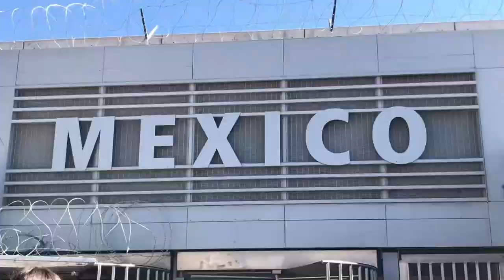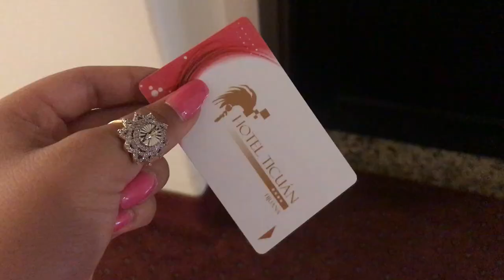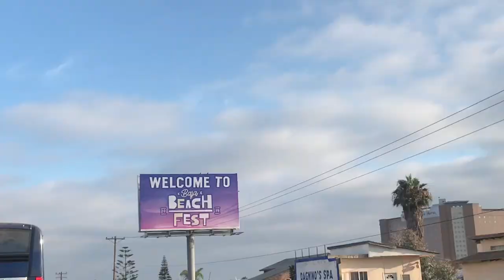BAJA BEACH FEST 2019 | VLOG 3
Hello sunshines!

This vlog is taking you all with me to Baja Beach Fest, this was the event of the year for me and something tells me it will be for the coming years.
 This trip was a success and I hope you all enjoy the video!

Background music is credited to GabiGamerOMG, Reggaeton Instrumentals